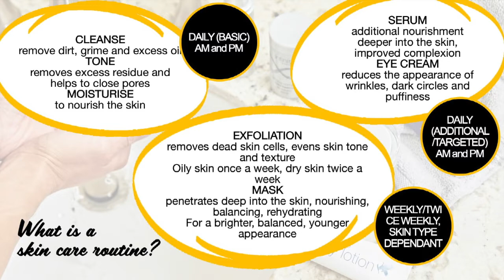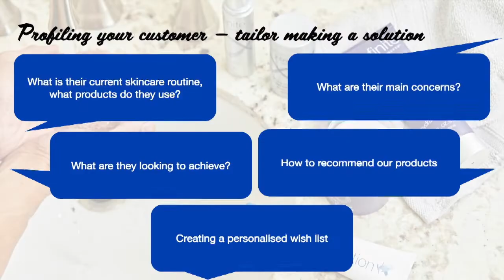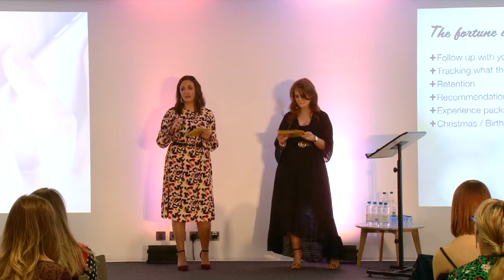Martine Boyle & Laura MacKay | Skincare | Forever Living